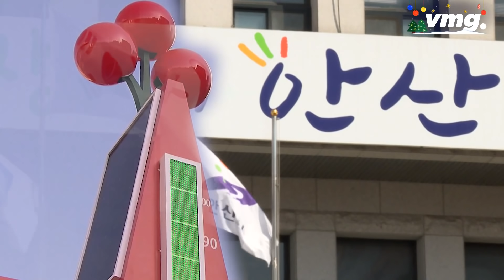'10원짜리 탐욕' 뉘우치고 '10원의 천사'된 존버 코인러 / 비디오머그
지난 14일 안산시청 앞에 설치된 사랑의 온도탑 앞에 신원을 알 수 없는 한 남성이 묵직한 박스 하나를 두고 사라졌습니다. 박스 안에는 7,000개가 넘는 10원 동전과 300만 원의 지폐가 '불우한 학생들에게 도움이 되면 좋겠다'는 내용이 적혀있었습니다. 편지에 적힌 내용에 의하면 익명의 '10원 기부천사' A씨는 본디 돈을 벌 목적으로 10원 동전을 모으기 시작했다고 합니다. 구리와 아연으로 만들어진 10원 구권 동전을 녹인 뒤 되팔면 35원 가량을 벌 수 있기 때문입니다. 하지만 A씨는 아내의 영향으로 반성했다는 내용과 함께, 자신이 일해서 번 돈을 추가로 상자에 넣어 기부했습니다. 처음에는 탐욕으로 시작한 일이었지만, 자신의 모습을 돌아보고 기부에 나서게 된 '10원의 천사', 소셜 미디어 비디오머그가 전해드립니다.